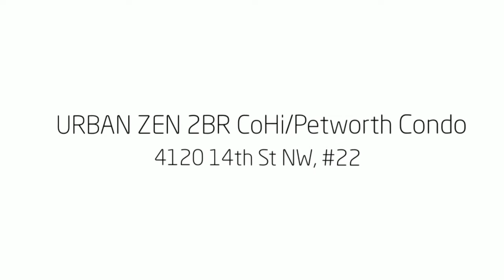4120 14TH ST NW #22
Gorgeous Pearl of the building, on bus line near Upshur Pool/Dog Park, Neighborhood Gardens, Central Petworth, and Rock Creek Park in a bucolic tree lined setting just minutes north of the heart of Columbia Heights.